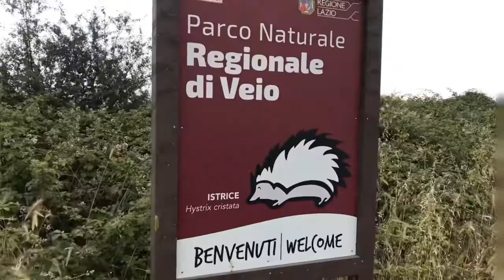Il classico giro degli Escursionisti denominato “delle vacche”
Partendo da Monterotondo ci siamo diretti verso il Parco di Veio attraversando i territori di Riano e Castelnuovo di Porto. Poi ci siamo diretti verso Capena avendo come sfondo sua maestà il Soratte per ritornare infine a Monterotondo.